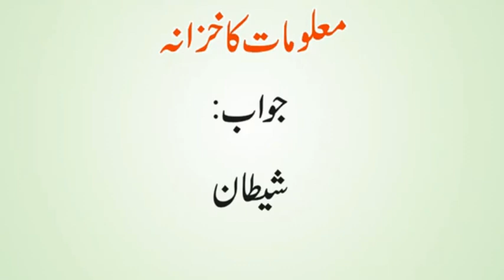Shaitan Kinte Saal Frishton ka Ustad Raha | Shaitan Ne Kitne Saal Arsh ka Towaf Kia | Urdu & Hindi